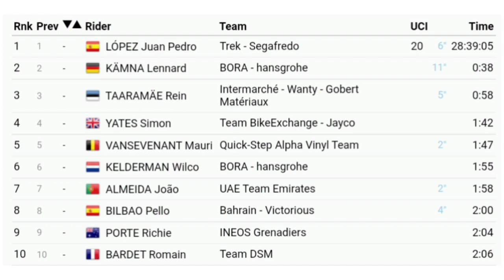Koen Bouwman Wins | 2022 Giro d'Italia | Stage 7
Koen Bouwman from the Netherlands and team (TJV) wins the seventh stage of the 2022 Giro d'Italia.

Bouwman was quoted saying "It's unbelievable. This is only my second professional victory. This is by far the best win of my career. In the last 10 kilometers I realized that I would not get an opportunity like this again. I have countered everything: from kilometer 7 to kilometer 3. It is unbelievable to finish it like this to make. Tom and I had agreed that we would attack, but I suddenly had a bad moment. So that didn't work anymore. Fortunately, I was able to return at my own pace. The key to this success is that Tom was able to return. He kept fighting. That he leads the last three kilometers, as Giro winner, for me as a simple servant that I cannot describe. It is just super beautiful. Today I grabbed my chance with both hands."

Bouwman werd geciteerd en zei: "Het is ongelooflijk. Dit is pas mijn tweede professionele overwinning. Dit is verreweg de beste overwinning uit mijn carrière. In de laatste 10 kilometer realiseerde ik me dat ik zo'n kans niet meer zou krijgen. Ik heb alles tegengewerkt: van kilometer 7 naar kilometer 3. Het is ongelooflijk om het zo af te maken. Tom en ik hadden afgesproken dat we zouden aanvallen, maar ik had ineens een slecht moment. Dus dat lukte niet meer. Gelukkig kon ik in mijn eigen tempo terugkeren. De sleutel tot dit succes is dat Tom kon terugkeren. Hij bleef vechten. Dat hij de laatste drie kilometer, als Giro-winnaar, voor mij leidt als een eenvoudige dienaar die ik niet kan beschrijven. Het is gewoon super prachtig. Vandaag heb ik mijn kans met beide handen gegrepen."

Classification

1 Koen Bouwman  TJV 5:12:30
2  Bauke Mollema TFS +2
3  Davide Formolo UAD +2
4  Tom Dumoulin TJV +19
5  Davide Villella COF +2:25
6  Lennard Kamnan BOH +2:59
7  Vincenzo Albanian EOK +2:59
8  Joao Almeida UAD +2:59
9  Alejandro Valverde MOV +2:59
10  Richard Carapaz IGD +2:59

General Classification

1 Juan Pedro López TFS 28:39:05
2  Lennard Kamnan BOH +38
3  Rein Taaramae IWG +58
4  Simon Yates BEX +1:42
5  Mauri Vansevenant QST +1:47
6  Wilco Kelderman BOH +1:55
7  Joao Almeida UAD +1:58
8  Pello Bilbao TBV +2:00
9  Richie Porte IGD +2:04
10  Romain Bardet DSM +2:06

Music
1.
2. Splice app (GoPro)
3. Bloomer
4. Swallow

2022年冬季奥运会